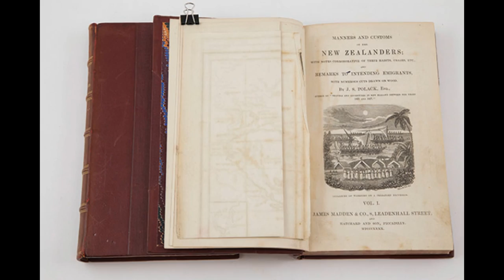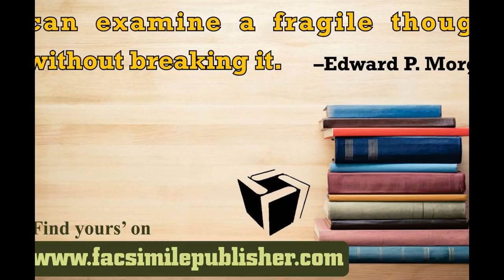Vintage books for sale in US.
You would be wondering WHY another company in the market, with a common name and what's IN for me. Well to quench your queries, let me take an honor in introducing Facsimile Publisher, which means an exact copy, especially of written or printed material.
So Facsimile Publisher stands for appreciating hard and honest work for all those amateur writers, who want to exhibit their talent in front of the world, who need an avenue to exhibit their thoughts,who want to channelize their energy in right direction. We at Facsimile Publisher will serve as a media which will liaison with the outer world. Born in 2002, slowly but gradually we have our footprints in the hearts and minds of our targeted audience, be it our budding writers or our readers.
Till date over 1000+ amateur writers are enjoying their glory of success. We extend our services to YOU, yes YOU, the writer in YOU. Facsimile Publisher is one such platform which will add steam and wings to your dreams.